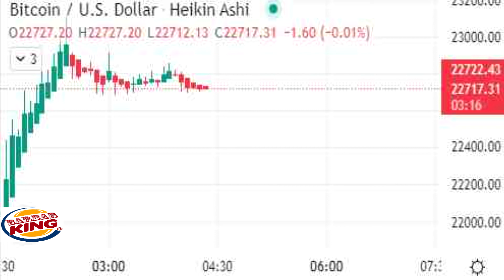SCALPING SEVENTEEN BITCOIN USDOLLARdreaming a gold coloured tesla elon musk dance with butter bts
Say Lalisa love me Lalisa love me
Call me Lalisa love me Lalisa love me
aljana attitude
mwol deo eojjeoragu
The loudest in the room